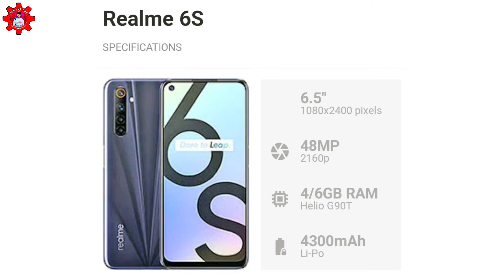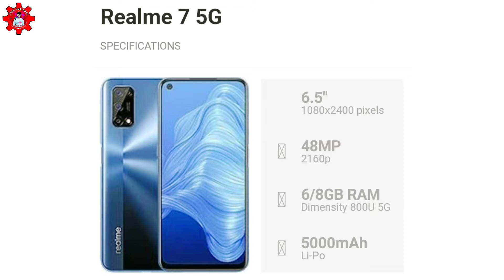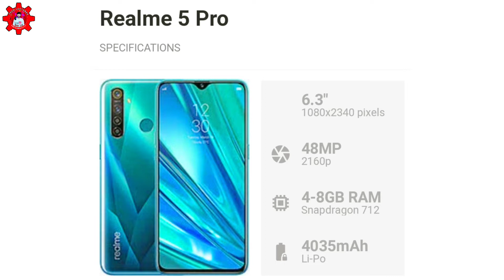Best Realme phone under 40000 in pakistan | best realme Mobile under 40000 in pakistan | top realme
Hey ! Iam Engr Ali Raza Owner of Tech Lecturer

Doston AJ ki is video mein ap logon ke liye best realme Smartphones lekar Aya Hu jo aap logon Ko Pakistani market me 40K ki under mil jaigy ..??

Best Realme phone under 40000 in pakistan | best realme Mobile under 40000 in pakistan

best realme phone under 40000 in pakistan

best realme phone 2021 under 40000

top 5 realme phone under 15000

best realme phone under 50000 in pakistan

best realme phone under 45000 in pakistan

best realme phone under 20000 in pakistan

realme phone under 20000 in pakistan

top 10 realme phones 2021

best realme phone 2021

best realme mobile under 10000 in india 2021

top 5 realme Mobile under 40000

best realme phone

Which mobile is best in range of 40000 in Pakistan?

Which is the No 1 phone in Realme?

Which is the best phone under 40k?

Which phone is best for camera under 40000 in Pakistan?

Realme phones under 40000 in Pakistan

Realme phones under 50000 in Pakistan

Poco Mobile under 40000

Vivo phones under 40000 in Pakistan

Oppo phone Under 40000

Samsung mobile under 40000 in Pakistan

Realme Mobiles

Huawei Mobiles under 40000 in Pakistan

Samsung Phones Under 40000

Realme Mobile 30,000 To 40000

Which phone is best under 50k in Pakistan?

Which phone is best under 50k?

Which is the No 1 phone in Pakistan?

Realme XT price in Pakistan

Best Samsung phone under 50000 in Pakistan 2021

Realme Under 60000 in Pakistan

realme new model 2021 price in pakistan - whatmobile

Realme V3 price in Pakistan

Samsung mobile Under 50000 in Pakistan

Realme all Mobile Price in

ch Realme phone is best under 30000 in Pakistan?

Realme 25000 to 30000

Realme best phone Under 25000 in Pakistan

Realme Phones Under 35000 in Pakistan

Poco Mobile Under 30000 Price in Pakistan

Realme 7 price in Pakistan

Mobiles Under 30000 in Pakistan

Vivo mobile under 30000 in Pakistan

Realme all Mobile Price in Pakistan

Realme 5 price in Pakistan

Which Realme phone is best under 25000 in Pakistan?

Which mobile is best under 25000 in Pakistan?

Which Realme phone is best under 25k?

Best mobiles under 25000 in Pakistan

Realme 5i price in Pakistan

Realme 6i price in Pakistan

Realme Mobile Under 25000 in Pakistan

Realme new Model 2021 Price in Pakistan

Infinix Mobiles Under 25000 in Pakistan

Phones under 25,000 in Pakistan

Realme 15,000 to 25,000

Realme Phones Under 30000 in Pakistan

Oppo mobile under 25000 in Pakistan

best realme phone under 25000 in pakistan

Super AMOLED display Mobiles under 40000 in Pakistan

me Narzo 30 price in Pakistan

Which mobile is best under 30000 in Pakistan?

Which Realme model is best?

Which mobile is best in range of 30000?

Best Realme phone for students

Best Realme phone 2021 Philippines

Best Realme phone for gaming

Best Realme phone 2020 Philippines

Best Realme phone 2020

Realme C11

Realme best camera phone 2021

Realme Mobile Price in Pakistan

Realme best camera phone 2020